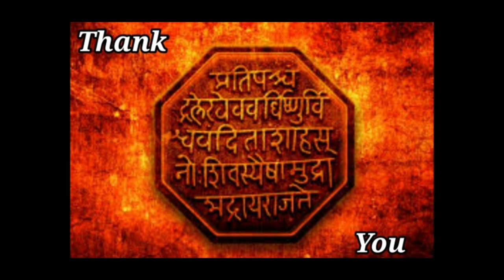# Kokan vlog | कोकणातील गणपती शाळा ते विसर्जन प्रवास part -2 | गणपती रंगवण्याची कला | marathi vlog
🙏 नमस्कार मित्रानो,
कसे आहात तुम्ही सर्वजण मजेत असालच आणि मजेतच रहा. मागे आपण बघितलं होत कि आपल्या बाप्पा ची मूर्ती कशी तयार केली जाते ती तर या विडिओ मध्ये आपल्याला बघायला मिळेल, तयार केलेल्या मूर्तींना colour कसा केला जातो ते. 1 मूर्ती रंगवण्यासाठी सुद्धा किती मेहनत असते ते.

🙏धन्यवाद 🙏